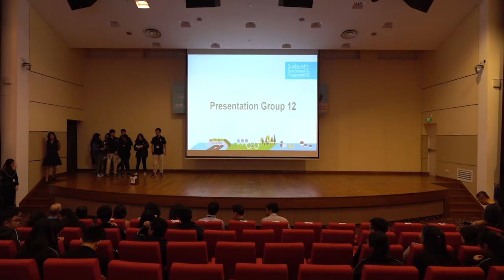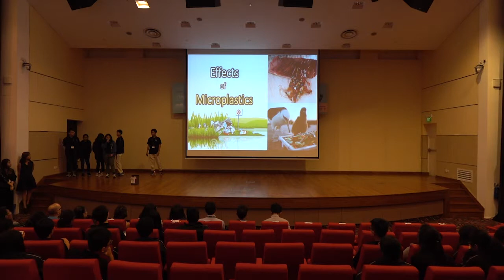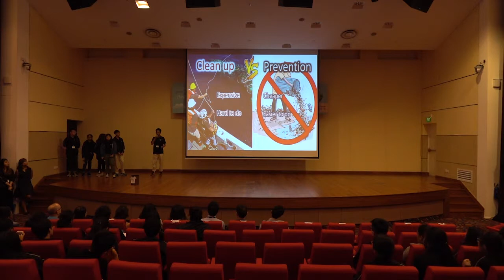SEP 2017 Environment Symposium (Group 12)